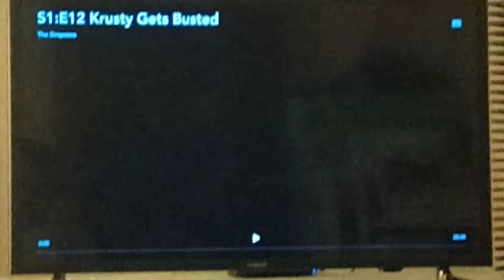The Simpsons Season 1 Theme Intro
From the The Simpsons Season 1.